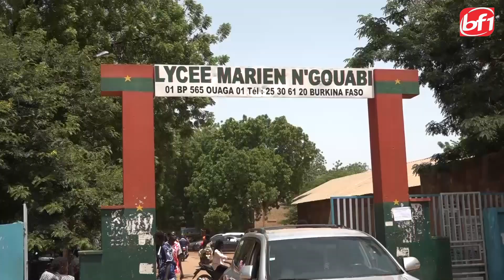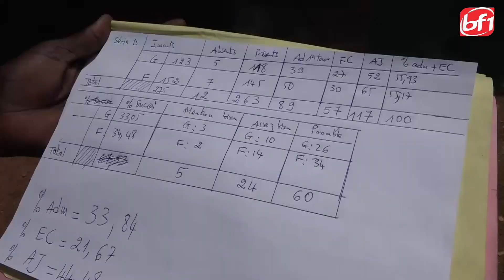Proclamation Bac 2022 au Burkina : les admis jubilent, les recalés déçus !